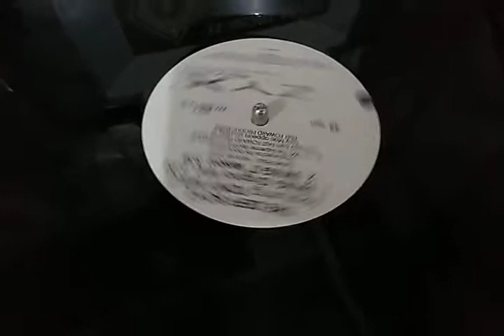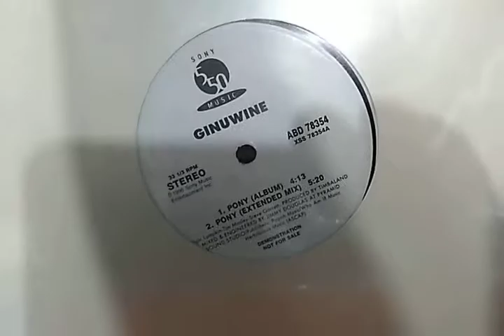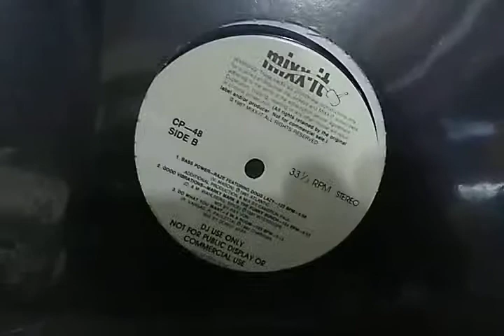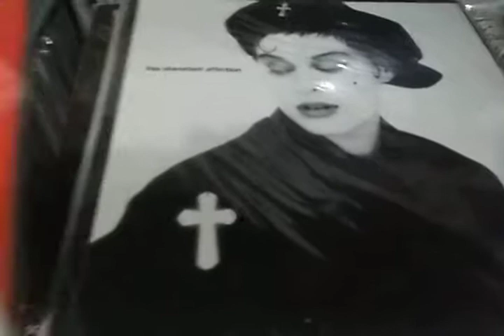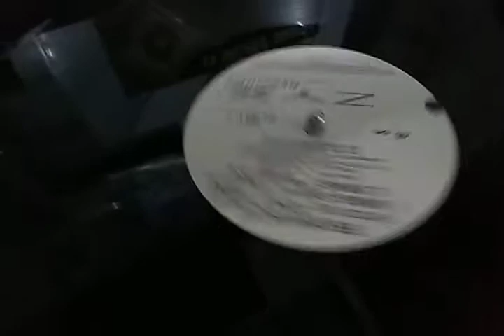Novidades sempre chagando na 12 Inches Brasil